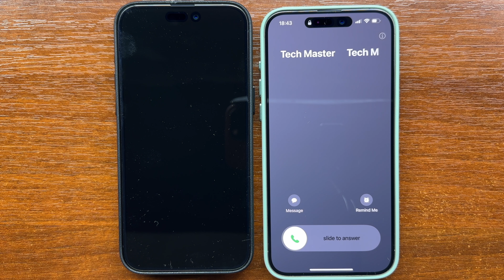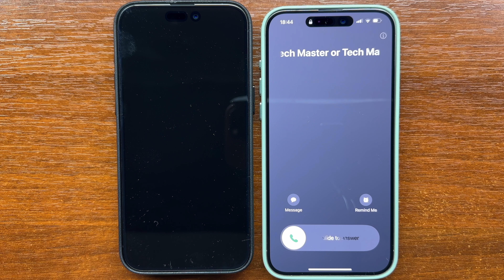2 iPhones 15 Pro Max Black & Natural Titanium Incoming Calls in Moft MOVAS Jet Black & Seafoam Cases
iPhone 15 Pro Max Black Titanium and iPhone 15 Pro Max Natural Titanium incoming calls in Moft MOVAS Jet Black and Seafoam cover cases. Both phones are running iOS 17.3.1.

00:00 Unboxing the Black Case
00:15 Unboxing the Seafoam Case
00:53 Incoming Calls